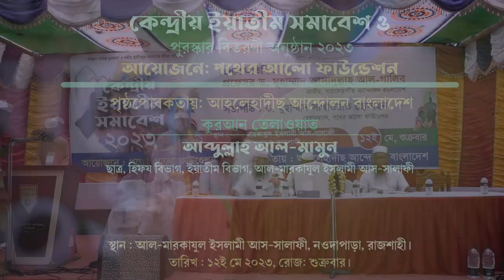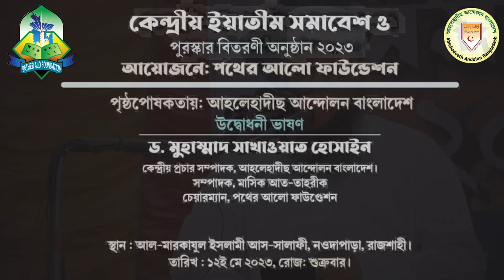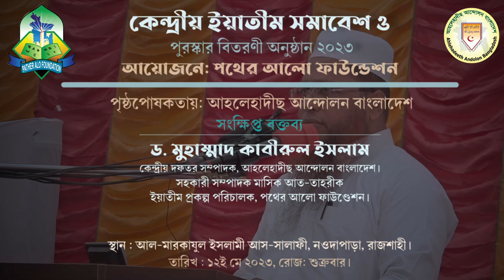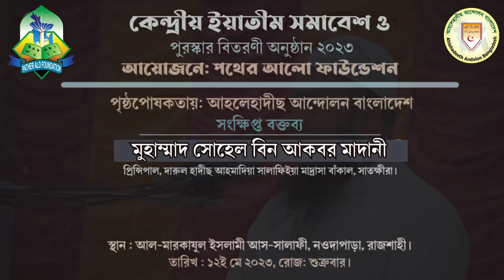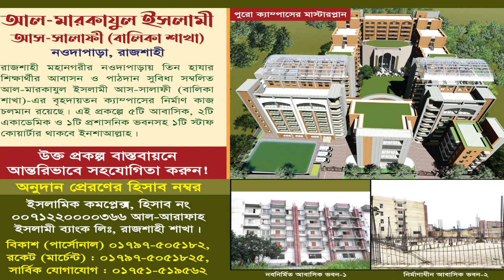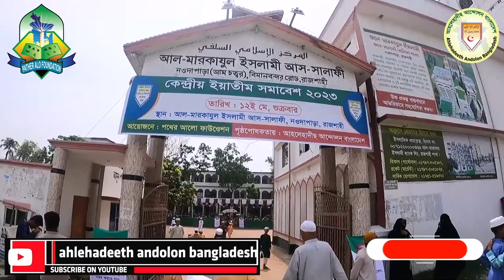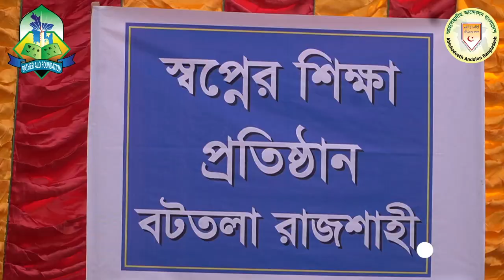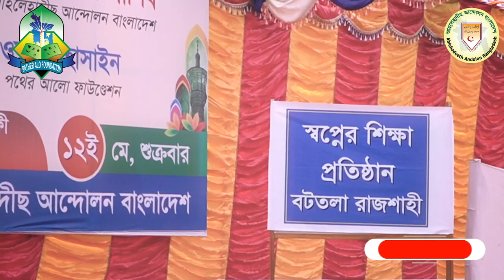ইয়াতীম সমাবেশ ও পুরস্কার বিতরণী অনুষ্ঠান ২০২৩ | আহলেহাদীছ আন্দোলন বাংলাদেশ | ড. আসাদুল্লাহ আল গালিব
আয়োজনে: আহলেহাদীছ আন্দোলন বাংলাদেশ-এর পৃষ্ঠপোষকতায় ও  পথের আলো ফাউণ্ডেশন-এর তত্ত্বাবধানে দেশের বিভিন্ন  প্রতিষ্ঠানে প্রতিপালিত ইয়াতীমদের নিয়ে
কেন্দ্রীয় ইয়াতীম সমাবেশ ও পুরস্কার বিতরণী অনুষ্ঠান ২০২৩
সভাপতি : ড. মুহাম্মাদ সাখাওয়াত হোসাইন
চেয়ারম্যান, পথের আলো ফাউণ্ডেশন।
স্থান : আল-মারকাযুল ইসলামী আস-সালাফী, নওদাপাড়া, রাজশাহী।